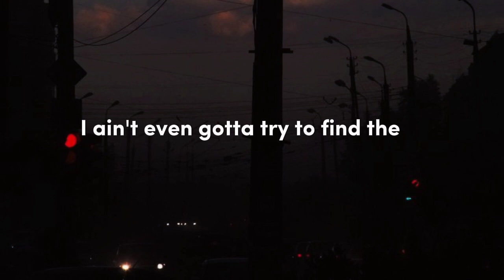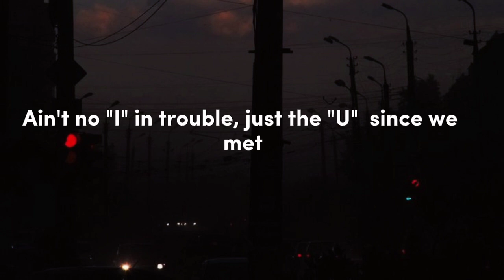Madison Beer - Good in Goodbye (lyrics)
lyrics :
You got blood on your hands
How do you plead?
Boy, it's like treason, how you treated me
It's eight Mondays in a row, nine days of the week
These tantrums been old
All bitter, no sweet
You're killing my vibe
In ways words cannot describe
But I'll try, I'll try
You put the "over" in lover, put the "ex" in next
Ain't no "I" in trouble, just the "U" since we met
'Cause you're toxic, boy
I ain't even gotta try to find the
G-O-O-D in goodbye
G-O-O-D in goodbye
I would take a bullet for you just to prove my love
Only to find out you are the one holding the gun
I'm just tryna get focus
Take some time for me
People started to notice all the shit you couldn't see
G-O-O-D in goodbye
G-O-O-D in goodbye
G-O-O-D in goodbye
G-O-O-D in goodbye